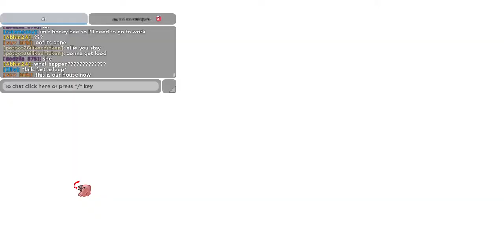Playing Feather Family!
Bird Roleplay
🕊️ Explore the world as one of many types of birds! Choose your species, customize yourself, hatch from an egg, grow up, build your own nest, and join flocks, Game